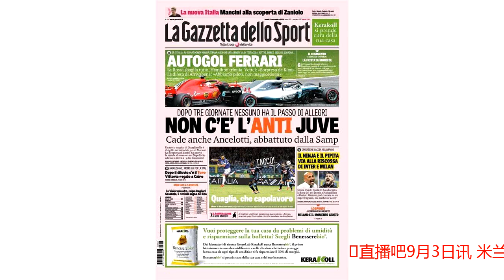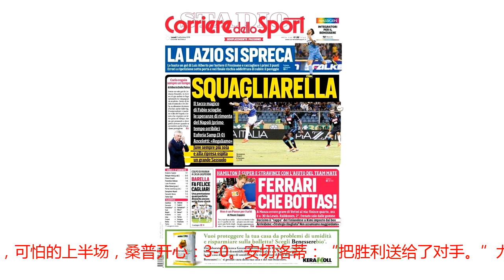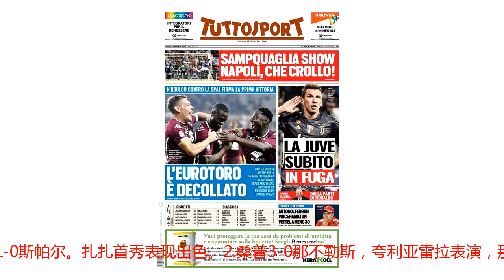意甲今日头版：尤文无人能敌 夸神脚后跟献神作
直播吧9月3日讯 米兰体育报、罗马体育报、都灵体育报是意大利的三大体育报，今天我们来看看这它们各自的头版头条都带来了哪些内容。《米兰体育报》：1.“尤文无人能敌。”安切洛蒂也失足了，那不勒斯被桑普击败。三轮过后，没人一支球队能跟上阿莱格里的步伐。脚后跟进球，夸利亚雷拉的神作！桑普主场3-0击败那不勒斯。2.大雨过后都灵取胜，1-0斯帕尔，这场胜利是献给卡伊洛的礼物。3.忍者与烟枪，带领国米与米兰掀起革命。没有伊卡尔迪的情况下，斯帕莱蒂的球队收获进球要感谢纳因戈兰。加图索创造了一个超级伊瓜因。4.新的意大利国家队：曼奇尼发现扎尼奥洛。《罗马体育报》：1.“夸利亚雷拉神奇脚后跟破门。”这个进球浇灭了那不勒斯反扑的希望，可怕的上半场，桑普开心：3-0。安切洛蒂：“把胜利送给了对手。”尤文总是最孤单的球队。2.拉齐奥挥霍机会，不过路易斯-阿尔贝托的一粒进球足以击败弗罗西诺内，蓝鹰拿到第一个三分。门前的失误险些造成平局。3.亚特兰大0-1卡利亚里，巴雷拉进球。亚特兰大依然没有摆脱欧联杯出局的阴影。《都灵体育报》：1.“都灵向欧战起飞。”由于下雨，比赛暂停了一个小时，之后都灵统治了比赛，恩库鲁进球